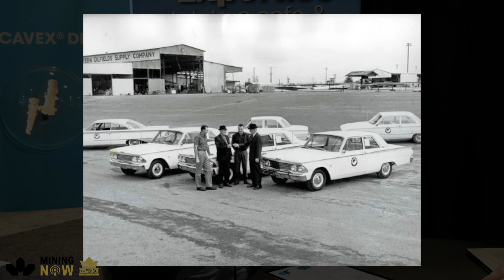Rain For Rent’s 90-Year Success in Liquid Handling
Managing water on industrial job sites is no easy task! From flooding to filtration, companies need reliable solutions to keep operations running smoothly. That’s where Rain for Rent comes in! With 90 years of experience, they specialize in temporary liquid handling, providing pumps, filtration systems, and storage solutions to tackle even the toughest water management challenges. In this episode, Matt Stanton and Michael Wyckoff break down how their innovative approach helps industries stay efficient, safe, and compliant. Don’t miss this deep dive into a company that’s been shaping the industry for nearly a century!

Connect with Rain For Rent
🔸 Guest Speaker: Matt Stanton | Senior Regional Sales Manager